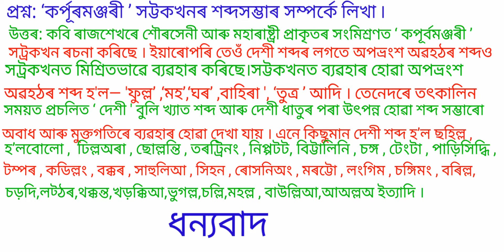BA 5th Semester Short note Paper-04(কৰ্পূৰমঞ্জৰী খট্ৰকখনৰ শব্দসম্ভাৰ)